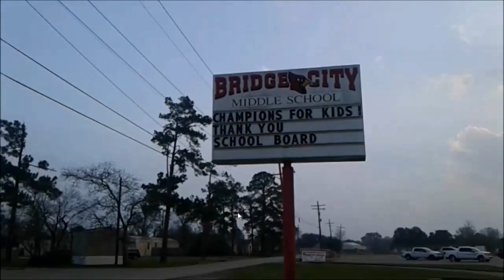Skate Day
Skate Day - By Bombaila
A quick skit and recorded skate session with two members of Bombaila.

Skaters: Ryane and Michael